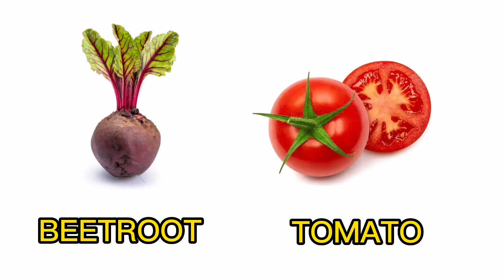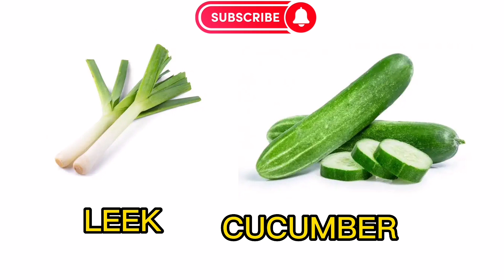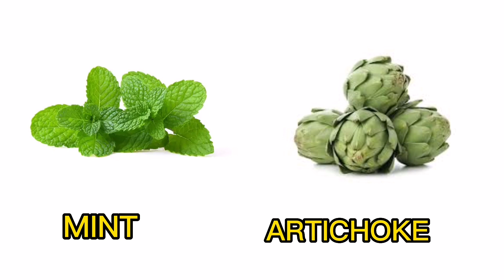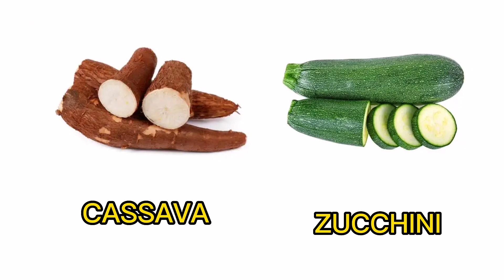Vegetables names in English with pictures || vegetables vocabulary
0:00 cabbage and lettuce
0:10 beetroot and tomato
0:20 green bean and coriander
0:30 celery and peas
0:40 corn and carrot
0:50 radish and chilli
1:00 onion and spinach
1:10 chickpea and okra
1:20 broccoli and sweet potato
1:30 leek and cucumber
1:40 pumpkin and eggplant
1:50 ginger and garlic
2:00 cauliflower and potato
2:10 capsicum and mushroom
2:20 mint and artichoke
2:30 kale and Brussels sprout
2:40 chive and chayote
2:50 yam and asparagus
3:00 Taro and butternut squash
3:10 cassava and zucchini
3:20 subscribe